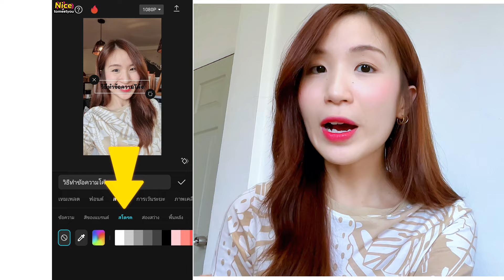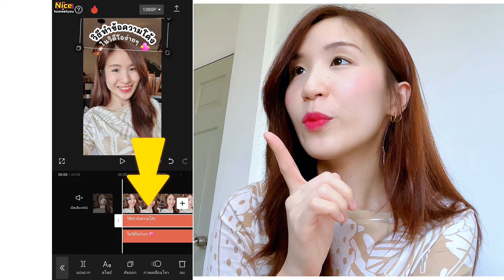ทำข้อความโค้ง ตัวหนังสือโค้ง CapCut ใส่ข้อความในวิดีโอง่ายๆ ข้อความเคลื่อนไหว | ครูไนซ์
ทำข้อความโค้ง ตัวหนังสือโค้ง CapCut
ใส่ข้อความในวิดีโอง่ายๆ ข้อความเคลื่อนไหว 💖
สอนทำข้อความโค้ง ข้อความเคลื่อนไหวในวิดีโอ
ตัดต่อวิดีโอให้สวยงาม น่าสนใจมากขึ้น 😍👏🏻
คลิปนี้ สอนตัดต่อวิดีโอ ✌🏻
🔸การใส่ข้อความโค้ง ตัวหนังสือโค้ง
🔸การทำข้อความเคลื่อนไหว
1. App CapCut โหลดฟรี!
2. วิดีโอและข้อความที่ต้องการ
มาตัดต่อวิดีโอกับครูไนซ์กัน ❤️😊